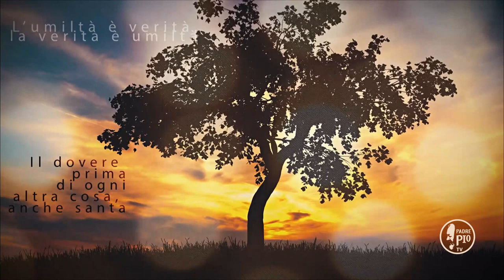Buona giornata con Padre Pio - 8 giugno 2020